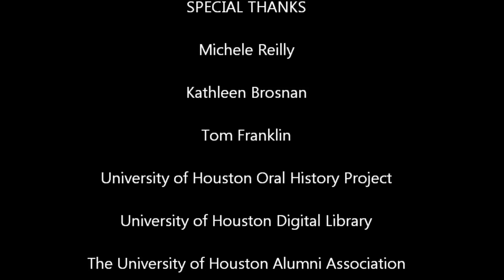UH Memories: On Campus Work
As part of the UH Memories Project, this video was made in conjunction with the Center for Public History and UH Libraries. Produced as part of a Digital History seminar given Fall 2012. The creator is Mark Connell.